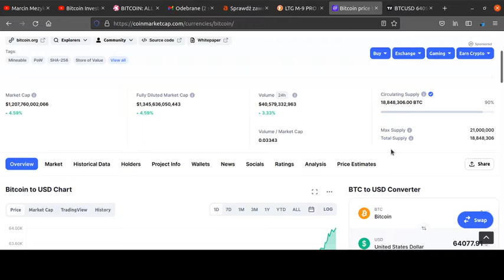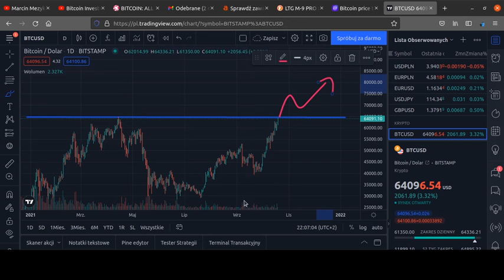Bitcoin price update. New ATH 64000$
Bitcoin reach new ATH 64000$. Is this is a begining of a bull run?

Just sing up to crypto exchange
You can buy and sell crypto there

LINKS